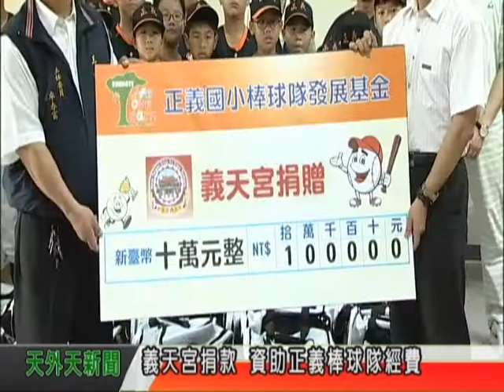天外天新聞1050428 10義天宮捐贈 正義國小棒球隊經費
成立時間只有將近兩個月時間的正義國小棒球隊，因為缺少經費，隊上的球員裝備不足，三重義天宮特別捐贈10萬元，幫助球員購買基本的裝備，讓他們能夠安心參加比賽。